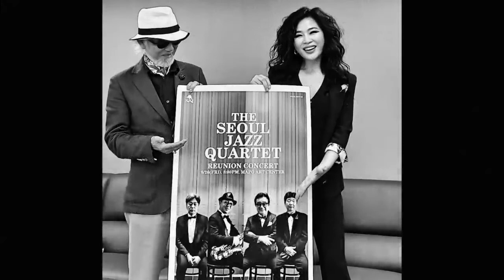서울재즈쿼텟 연세대백주년기념관 10월21일_금요일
이정식색소포니스트 공식밴드 -
Friendship(후원사)
*. 반주기 - ELF909